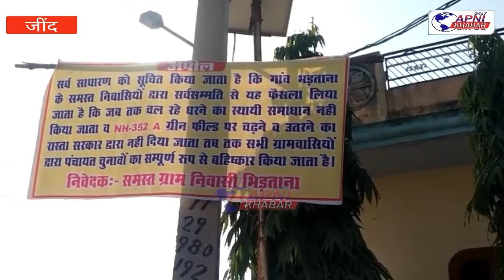2 गांव से पंचायती चुनाव लड़ने वाले का होगा हुक्का पानी बंद/5लाख जुर्माना...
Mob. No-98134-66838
इन दोनों गांवों से कोई भी ग्रामीण पंच, सरपंच, ब्लाक समिति और जिला परिषद के होने वाले पंचायत चुनाव में नामांकन तक नहीं भरेगा/ यदि किसी भी ग्रामीण ने नामांकन भरा तो उसे 5 लाख रुपये जुर्माना लगाया जाएगा और साथ ही 5 पीढ़ियों तक उसके साथ हुक्का पानी बंद कर दिया जाएगा...